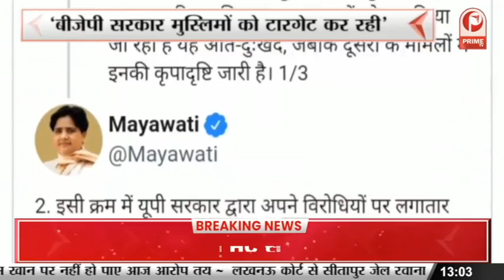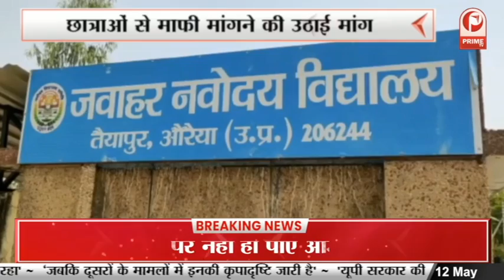Mayawati ने सपा नेता आजम खान का किया समर्थन || Prime Tv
बसपा सुप्रिमो मायावती ने सपा नेता आजम खान का समर्थन करते हुए बीजेपी सरकार पर जमकर निशाना साधा || PrimeTv